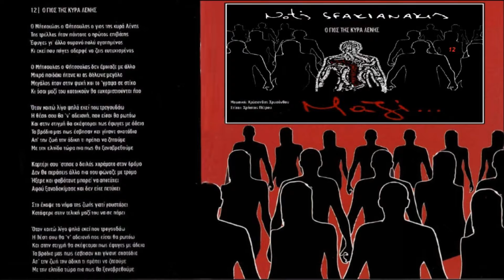Notis Sfakianakis-Ο Γιός της Κυρά Λένης (2014)